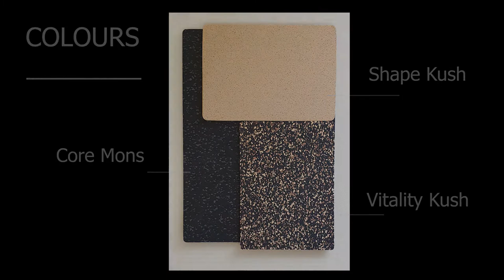Flooring Flatlay - Coffee Tones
See our coffee inspired flooring flatlay that combines mellow tones to create a sophisticated colour pallet.

Beautiful interiors often reflect the things we love. Anyone love coffee? This collection of REGUPOL everroll flooring colours, selected by our WA REGUPOL specialist, bears a striking resemblance to Australia's favourite morning drink. Warning... you'll be in the mood for a cuppa after watching this video.